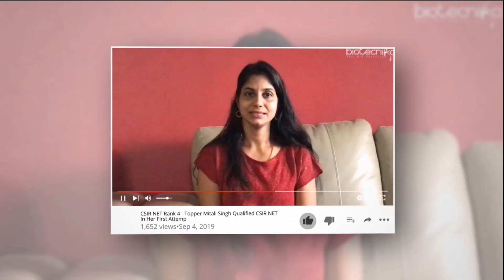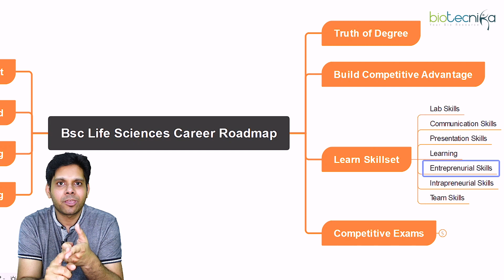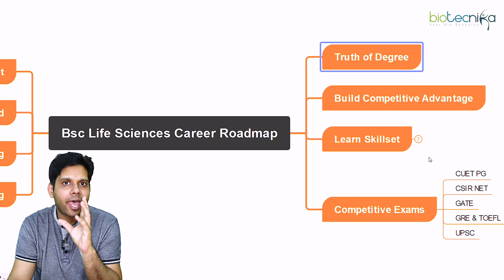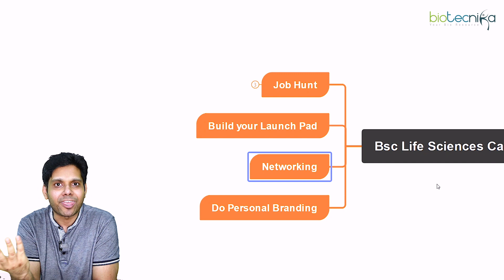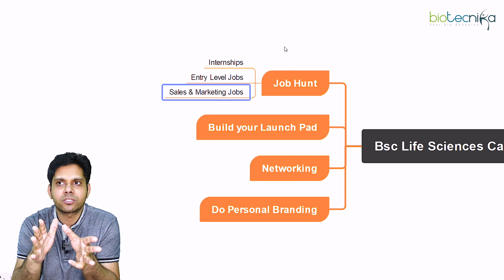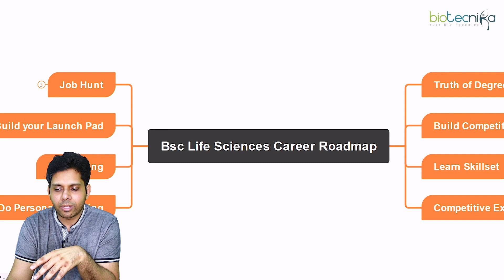BSc Career Roadmap - For Those Who Are Confused How To Build Successful Career Ahead?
BSc Career Roadmap - For Those Who Are Confused about How To Build a Successful Career Ahead? A career guide for BSc candidates. BSc Life science career guide, Bsc Biotech career guide.

00:00 Introduction
02:11 Truth of Degree
03:18 Build a Competitive Edge
03:43 Learn Skillset
09:09 Competitive Exams
09:46 Personal Branding
10:25 networking
10:57 Build your own launchpad
11:35 Job Hunt